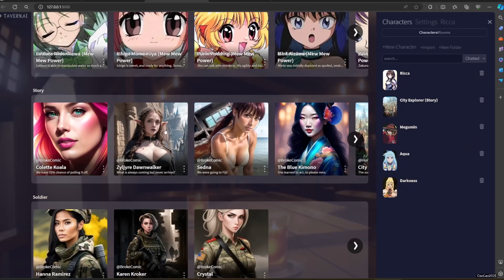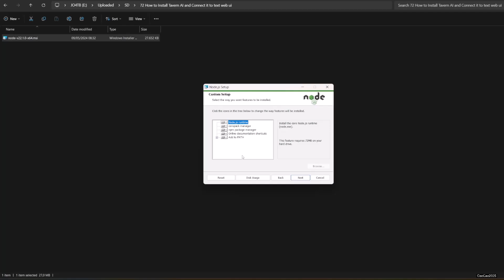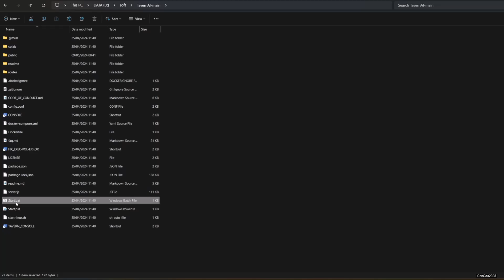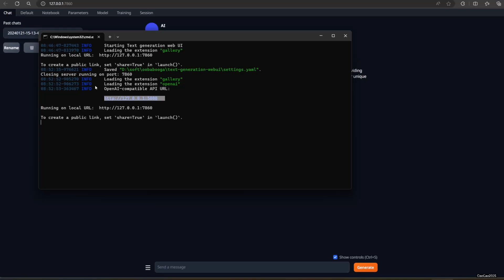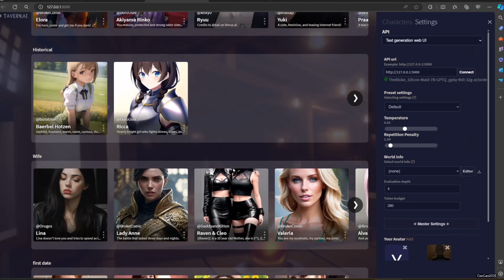How to Install Tavern AI and connect it with oobabooga to get Free Custom Character to Role Play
Tired of writer's block?  Want to boost your creative writing and explore new ideas with the power of AI? This video is your roadmap to success! We'll guide you through seamlessly connecting TavernAI, a powerful AI text generator, with the user-friendly Oobabooga Text Gen Web UI.

Get ready to:

Install TavernAI (it's easier than you think!)
Including how to install Node.js
Navigate the Oobabooga Text Gen Web UI for a smooth workflow
Connect TavernAI to Oobaboga's API in a few simple steps
Unlock the potential of AI-powered text generation with a user-friendly interface
Selecting many character in tavern ai created by other player
No prior experience needed! By the end of this video, you'll be a master of AI text generation, ready to craft unique content, overcome writer's block, and explore endless creative possibilities!